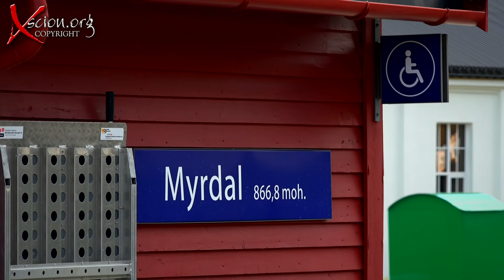Norway 4K Part Two Flåm Mountain Railway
Alesund, Volda, Traditional Norwegian Home, Flam, Bergen, Flam Mountain Railway, Fjords, ferries, mountains, scenery,